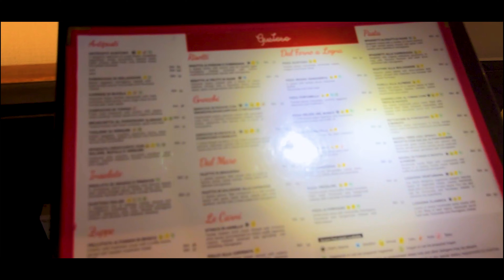ParkRoyal Resort Penang: Ultimate Luxury & Paradise Getaway Tour! Property Tour | Hotels in Penang -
ParkRoyal Resort Penang-Property Tour | The BEST Hotels in Penang - Batu Ferringhi Beach | Malaysia